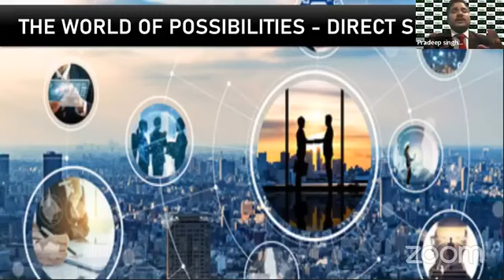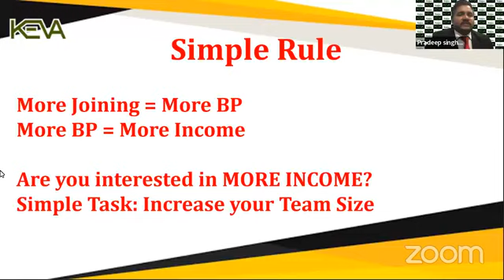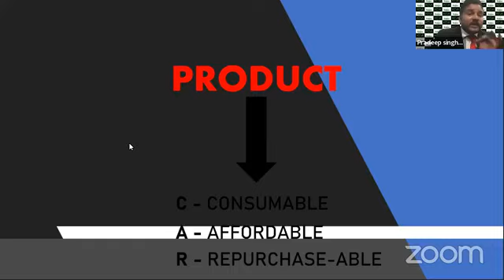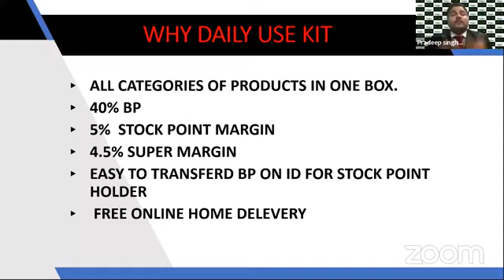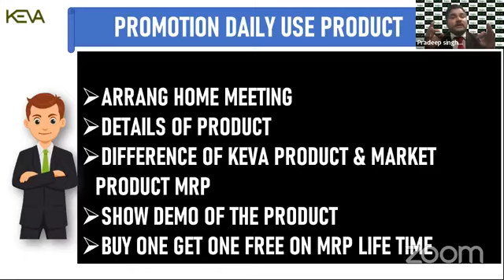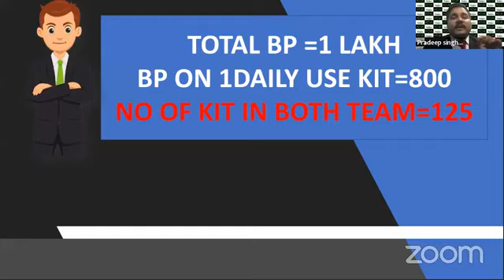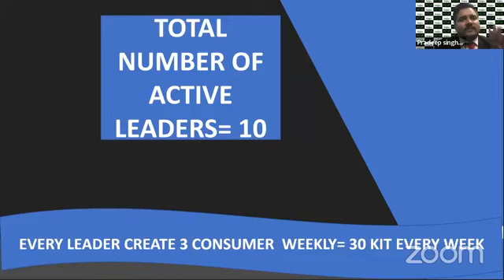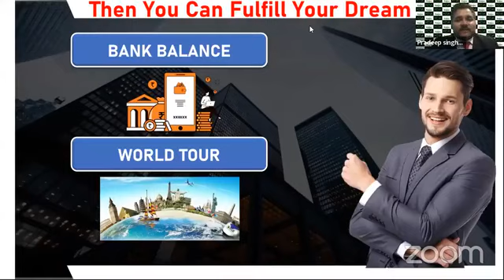Keva से आपकी भी Income जोरदार होगी | Must Watch Video | New Update | Keva Kaipo Industries